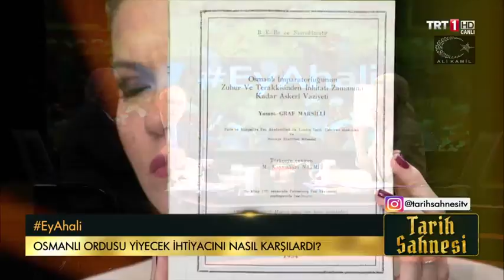Tarih Sahnesi - Osmanlı'nın Savaş Sırları - 21 22 Nisan 2017